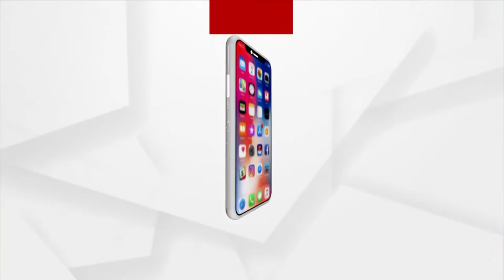ଭାରତୀୟ ଜନତା ପାଟିର କ୍ୟାଣ୍ଡେଲ ଶୋଭାଯାତ୍ରା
ରାଜ୍ୟରେ ଅହେତୁକ ବିଦ୍ୟୁତ ଶୁଳ୍କ ବୃଦ୍ଧି ଅଘୋଷିତ ବିଜୁଳିକାଟ ଓ ଲୋ ଭୋଲ୍ଟେଜ ପ୍ରତିବାଦରେ ଆଜି ଭାରତୀୟ ଜନତା ପାଟିର ଯୁବମୋର୍ଚ୍ଚା ବରଗଡ଼ ପକ୍ଷରୁ ଏସ.ପି ଅଫିସ ଠାରୁ ଗାନ୍ଧିଛକ ପର୍ଯ୍ୟନ୍ତ ଏକ କ୍ୟାଣ୍ଡେଲ ଶୋଭାଯାତ୍ରାରେ ବାହାରିଥିଲା।